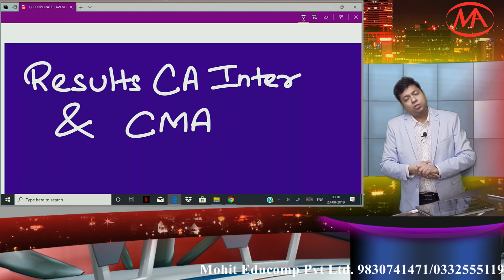CA inter & CMA inter results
This video is about ca inter result and Cma inter result.